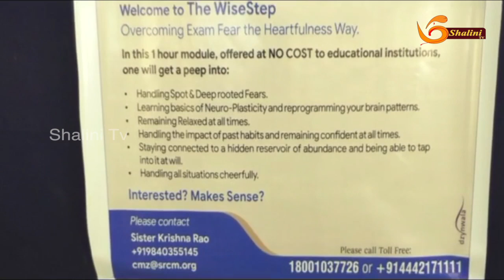இதய நிறைவு நிறுவனம் சார்பில், மாணவர்களுக்கு இலவச வகுப்பு – சென்னை